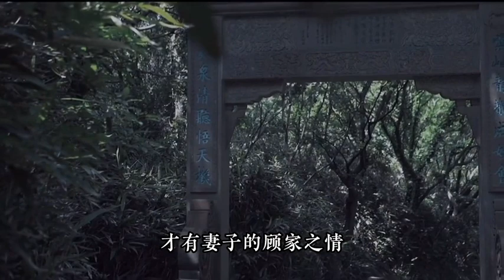未经他人苦，莫劝他人善，你若经我苦，未必有我善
丈夫先有护妻之意，才有妻子的顾家之情，公婆先有帮扶之意，才有老年儿媳的赡养之情，谁结婚都不是奔着当怨妇去的，当女人不被理解，什么都要靠自己的时候，谁都没资格和她谈温柔，更没资格跟她讲情份，未经他人苦，莫劝他人善，你若经我苦，未必有我善。